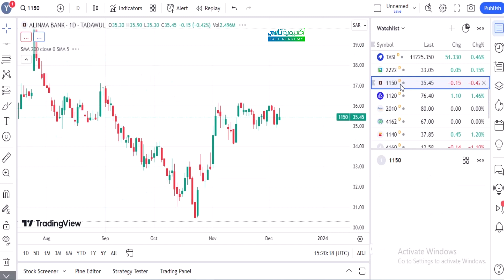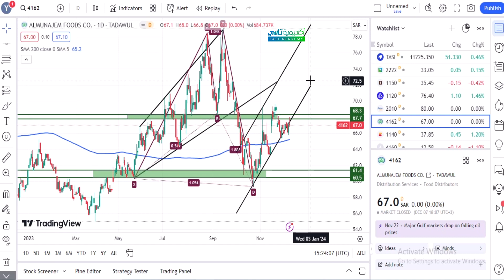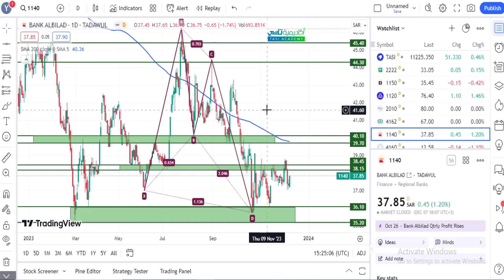التحليل الاسبوعي لمؤشر تاسي و اهم اسهم و فرص السوق خلال الاسبوع القادم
مؤشر تاسي يتحرك حركة عرضية عند مؤشرات مقاومة هامة
هل يعود للهبوط من جديد ؟
ام يستمر فى الانتعاش ؟
اتعرف على اهم التحركات المتوقعة لسوق الاسهم السعودية
 مع المحلل الفنى : يوسف عزت  فى التحليل الاسبوعى